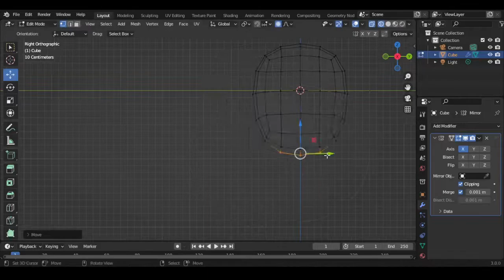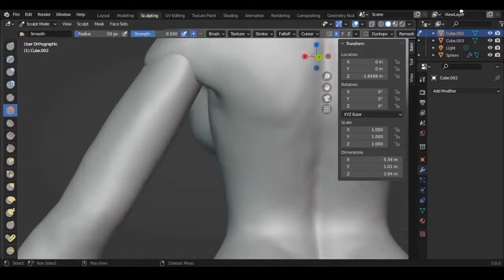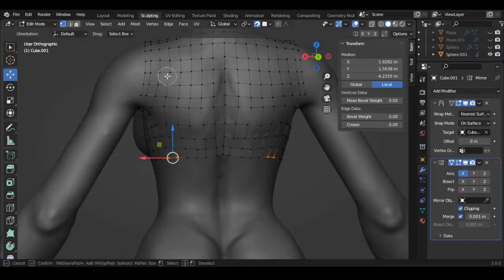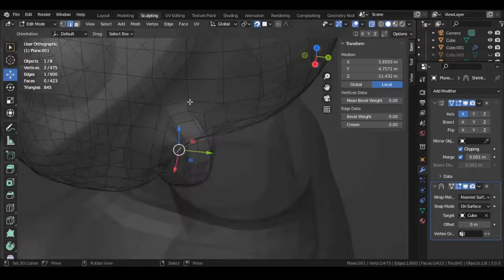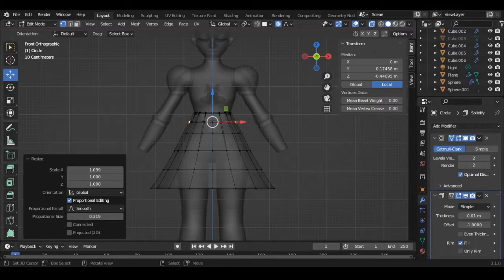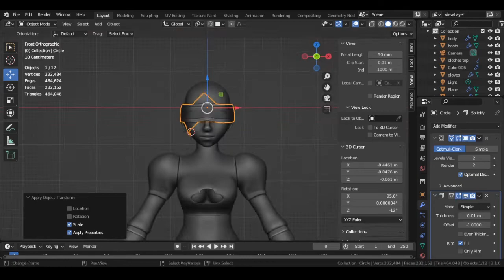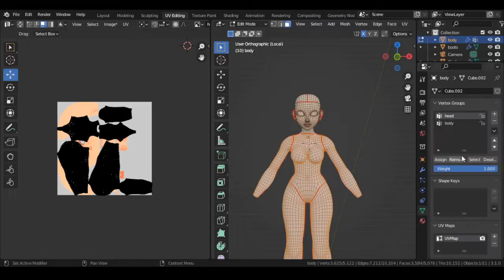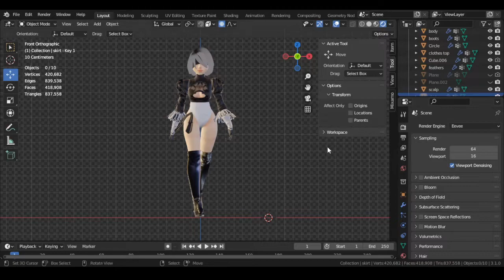Making 2B in Blender 3D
in this video go over how 2B Blender